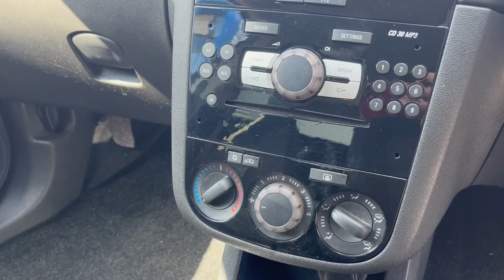Vauxhall Corsa 1.2 16V SXi Euro 5 5dr (A/C) 2013 (13) 83,267 miles PetrolManualWhiteCarULEZ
Please view for Price and Pictures….ALL WEATHER INDOOR SHOWROOM VIEWING, Drive Away Today. Looks and Drives Excellent, AIR Conditioning, ALLOY Wheels, Remote Central Locking, Electric Windows, Electric Mirrors, Just Serviced, MOT 08/2024, FULL HPI CLEAR CERTIFICATE, Any inspection welcome, CAN BE VIEWED INSIDE so can be fully inspected in any weather. Open 7 days. We offer full dealer facilities including Finance, Part Exchange and Extended Warranty. Please call for viewing 9am to 6pm (we may be able to accommodate other times) Located in Sutton Coldfield Near Birmingham, Easy to Find. We work on Very HIGH & FAST turnover, so our cars are PRICED LOW, DEBIT, CREDIT CARDS ACCEPTED, READY TO DRIVE AWAY TODAY. Try us first. APR From 11.9% Subject to underwriting. We do work with most third party finance company’s and are fully approved with ZUTO, CAR FINANCE 24/7, FIRST RESPONSE, QUICK CAR FINANCE ETC….We can arrange 5 day drive away insurance subject to status. Post Code B76 9QN. Please call to check this vehicle is still available and to arrange a viewing.